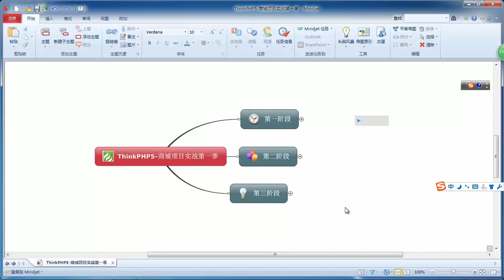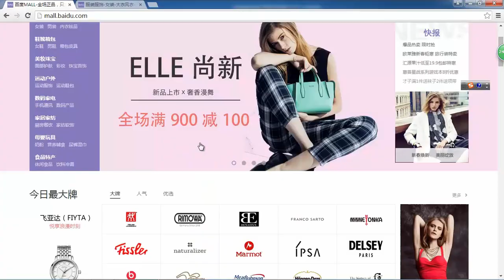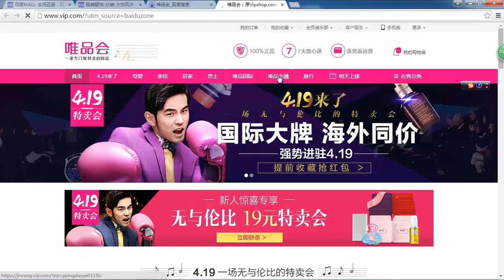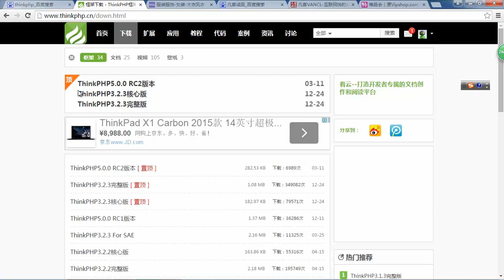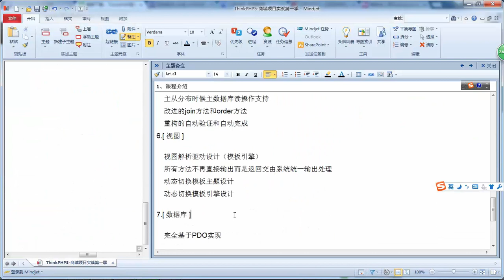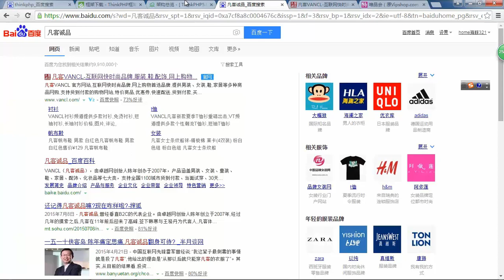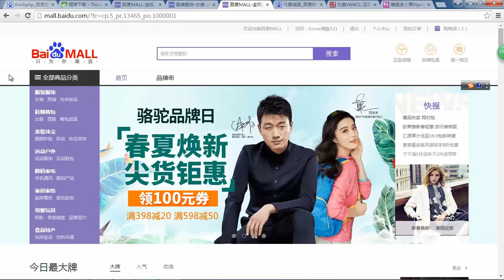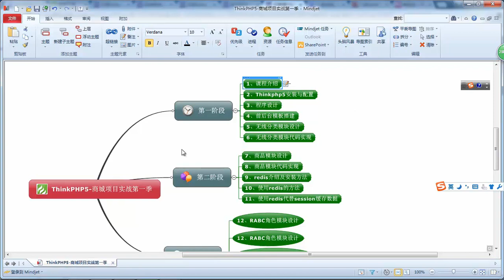Thinkphp5商城项目实战第一季 1 1 Thinkphp5商城项目实战课程介绍